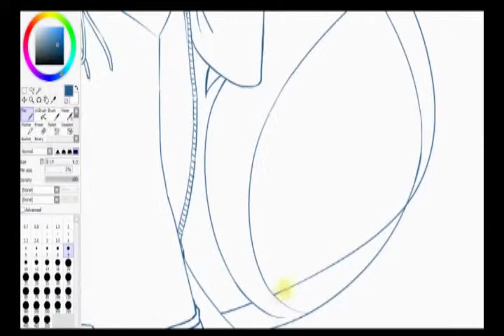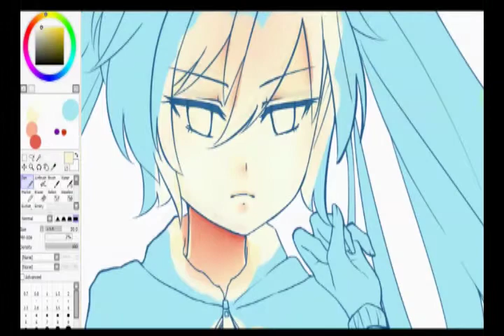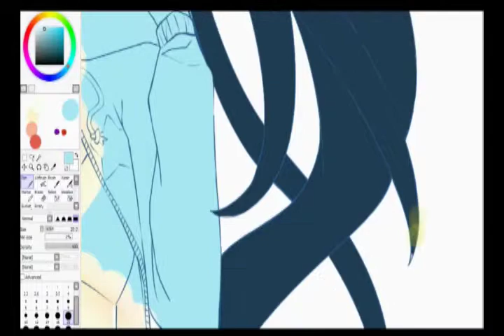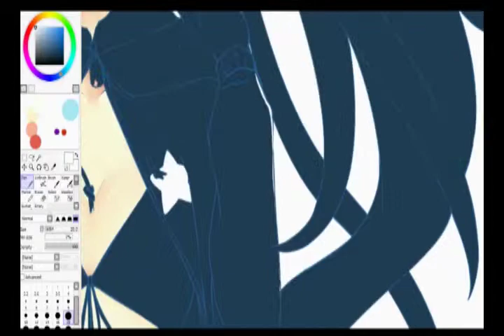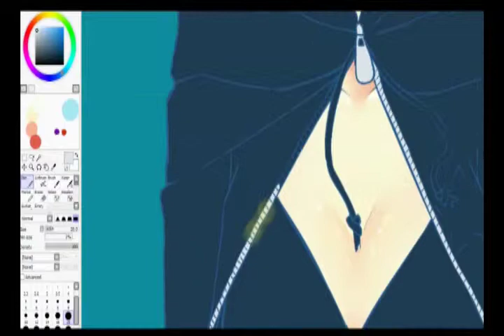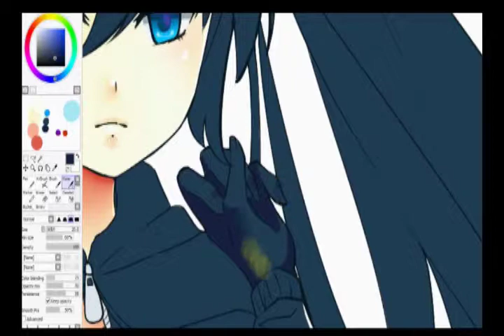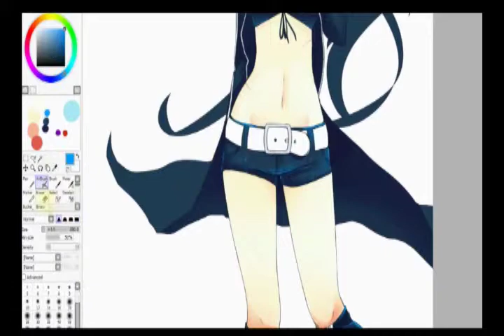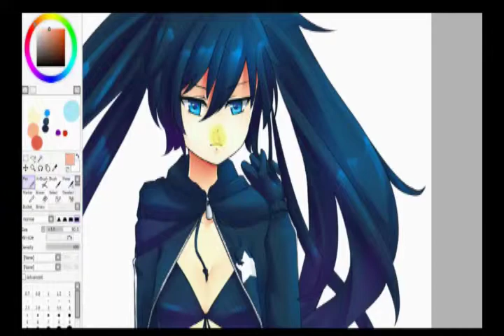Anna Draws ☆ Black Rock Shooter - Pt 2 (Speedpaint)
Let's draw! Anna draws and colors Black Rock Shooter.

This is the rest of the lining and the coloring of the first part of the print. The rest will be in part 3 with some more coloring and the background process!

Livestream Procaster (recorder)
Adobe Premier Pro